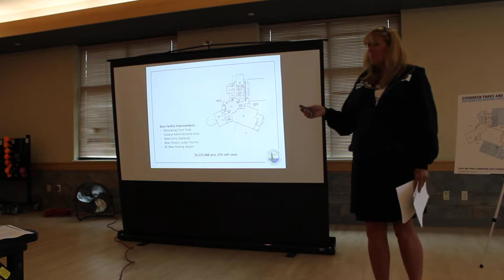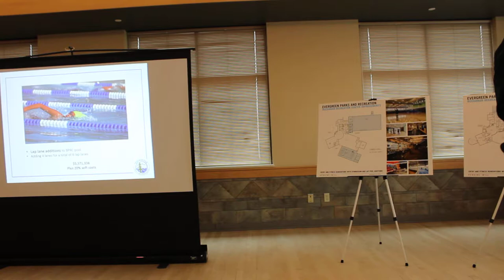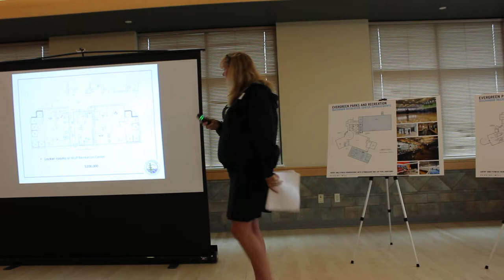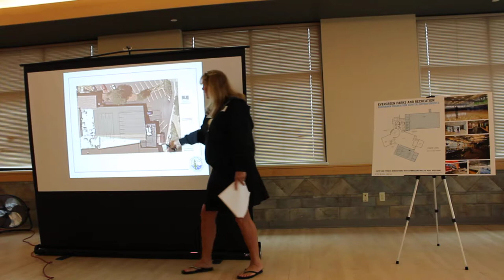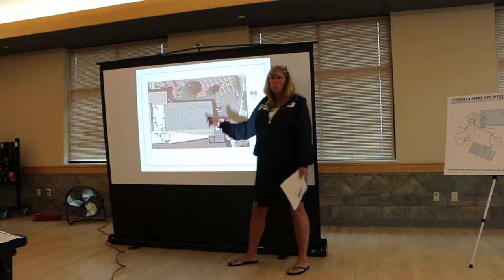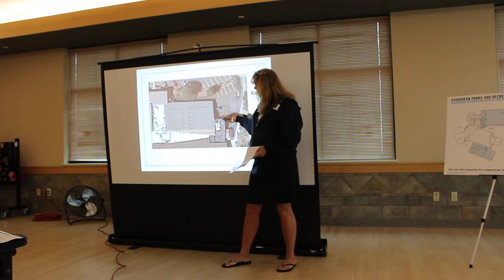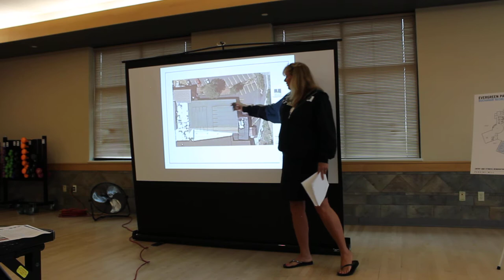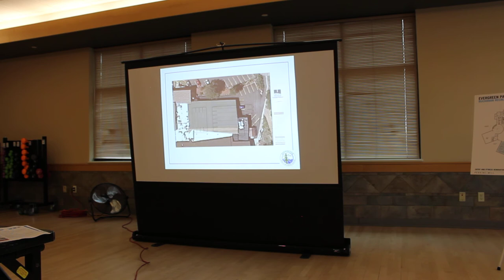Part 6 - 1st Community Meeting on EPRD Proposal for Improvements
EPRD is holding 3 Community Meetings in May 2018 on a possible bond measure for the November ballot to fund capital
 improvements to District facilities, parks and trails, and a mill levy to support operations and maintenance needs. A 38-member Citizen Task Force has made recommendations for needed improvements that include addressing aquatic needs, a new gymnasium with an elevated walk-jog track, ADA enhancements to our local parks, Evergreen Lake North Trail repairs, property/land acquisition and more.

This video is Part 6 of a series capturing information presented at the first meeting on May 12, 2018.